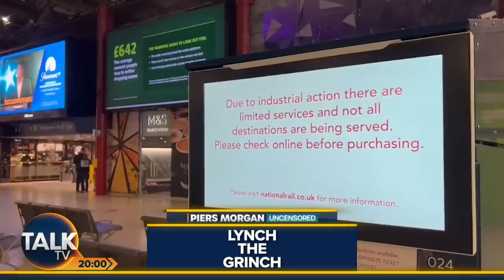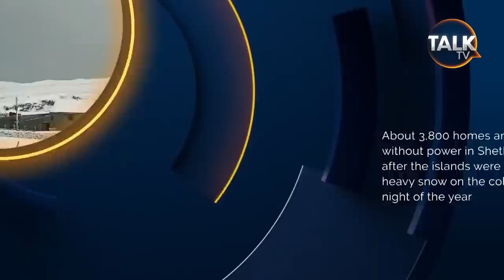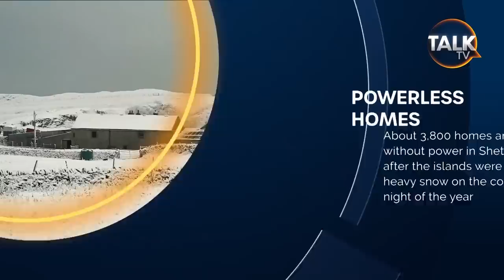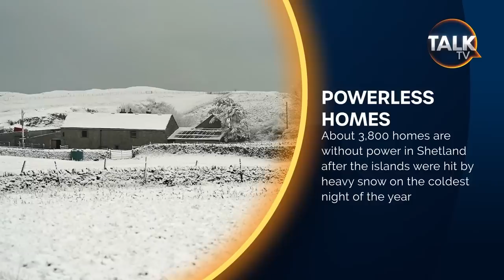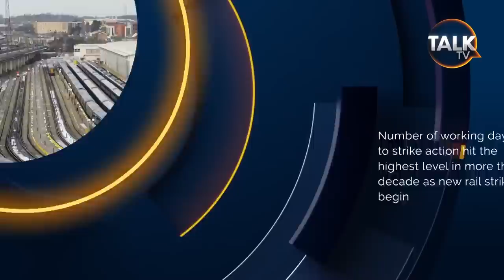LIVE: Piers Morgan Uncensored | 13-Dec-22